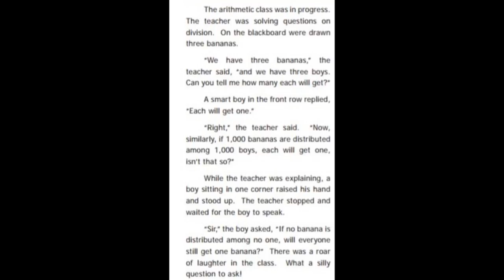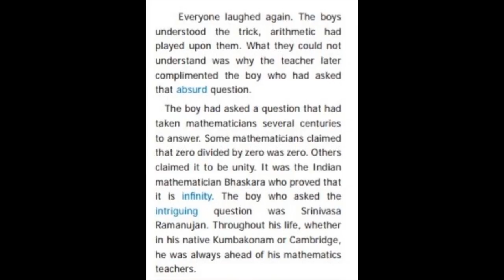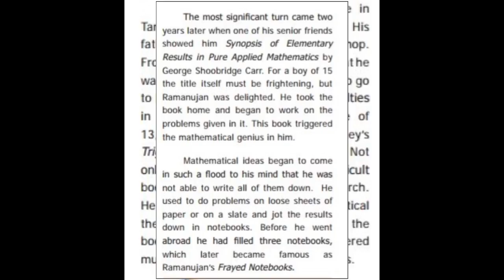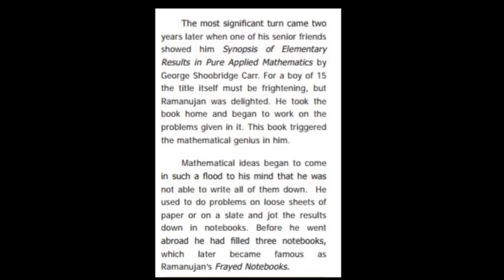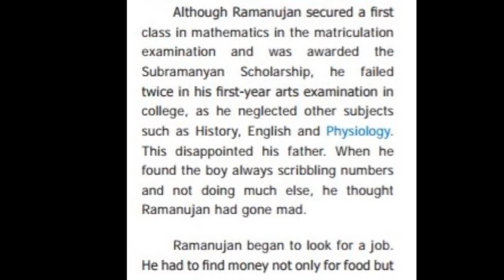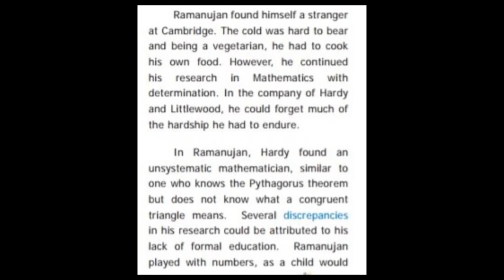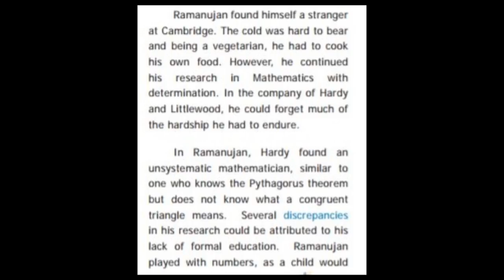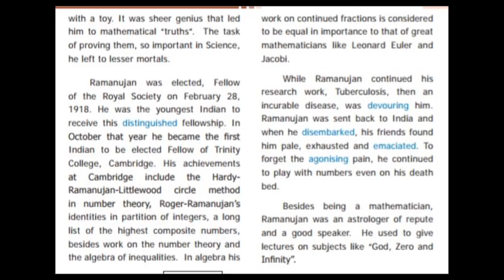From zero to infinity - Tamil meaning; 9th std English || My Hobbies Channel